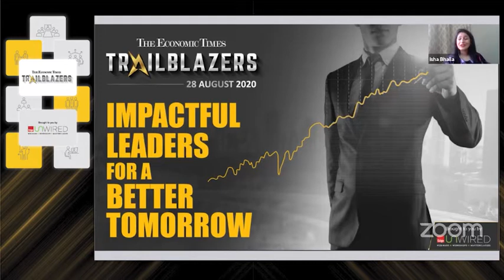Panel on 'Technology to the Rescue', at ET Trailblazers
Join us for an exclusive panel discussion on 'Technology to the Rescue', at ET Trailblazers

Featuring:
Amit Gupta, Head – Solution consulting India, Anaplan
Jayesh Ullattil, VP and GM- India, InMobi
Dr. Rajeev Gautam, President – HORIBA India, Corporate Officer – HORIBA Japan
Sree Balaji, CEO, iLink Systems
Chairperson– Akhilesh Tuteja – Partner and Head, Risk Consulting, KPMG in India and Global Co Leader-Cyber Security